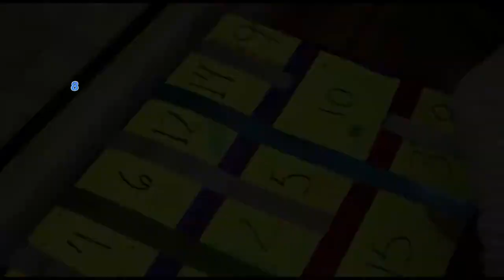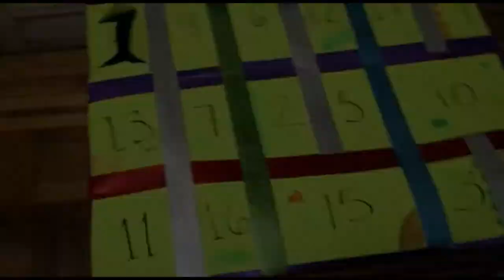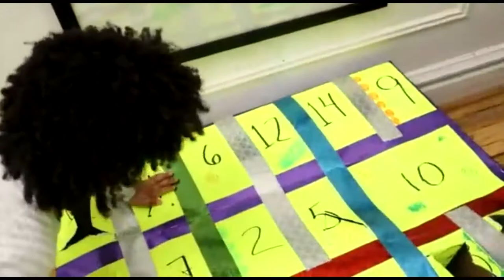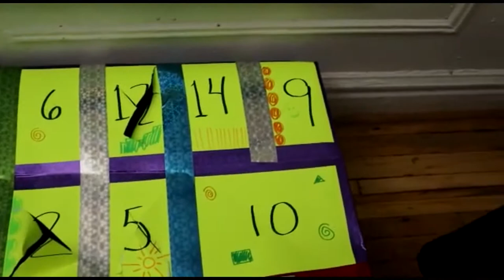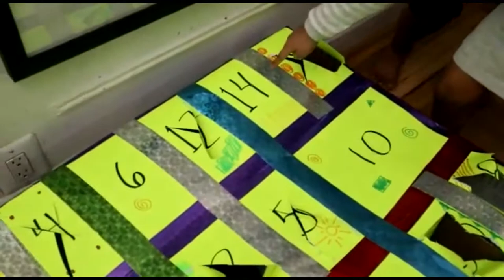PAW PATROL | PEPPA PIG | PINATA SURPRISE | FUN GAMES FOR KIDS | Amaya and Alonso Kids TV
Amaya and Alonso PUNCH they're way into discovering many fun toys!
We created a Punch Pinata!
We found Pepa Pig Toys, Paw Patrol Toys, Super Incredible family toys and more!